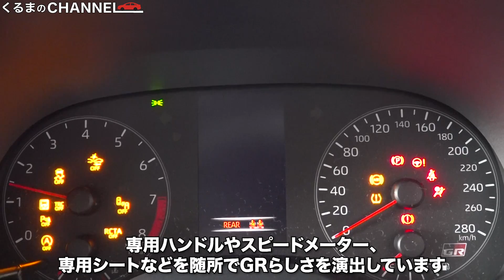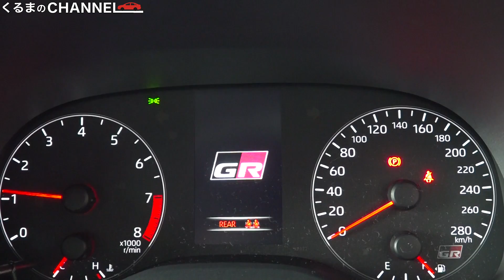【パワー全開】「GRヤリス」のダート走行が楽しすぎた！|くるまのCHANNEL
トヨタがモータスポーツでラリーで勝つために新たに開発した「GRヤリス」。今回は、グラベル（砂利道）走行の様子をお届けします！

■自動車評論家・国沢光宏
ネットで「自動車評論家」と検索すると1番上に出てくるほど超有名な自動車評論家です。

■くるまのニュース・金子
くるまのニュースは、クルマをもっと身近にするWEB情報メディアです！